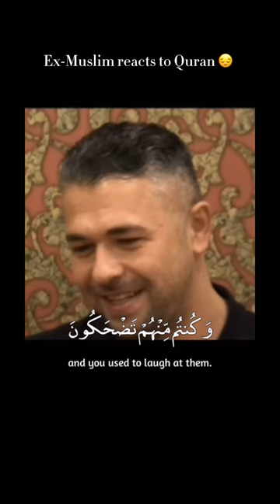SHOCKING EX MUSLIM REACTS TO QURAN